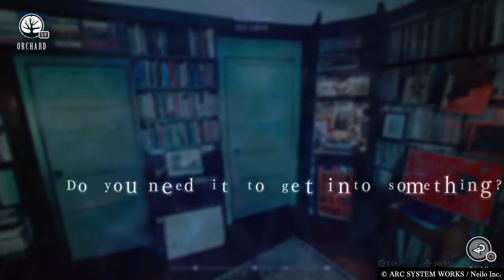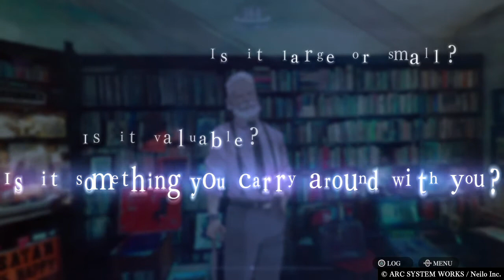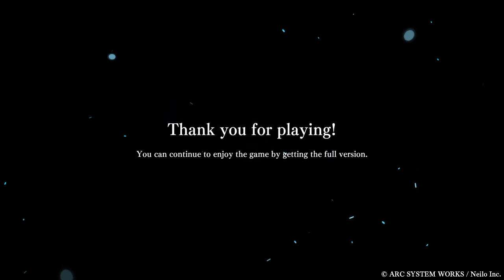Alternate Jake Hunter:DAEDALUS The Awakening of Golden Jazz Demo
Alternate Jake Hunter: DAEDALUS The Awakening of Golden Jazz